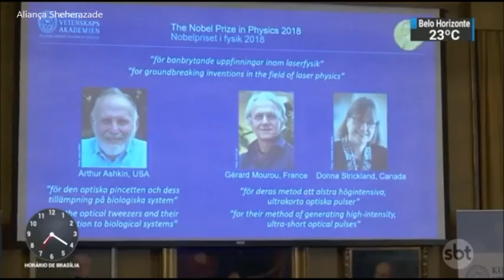SBT Brasil - 02 de Outubro de 2018 - Melhores Momentos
Confira os melhores momentos do SBT Brasil da última terça-feira, 02 de Outubro de 2018, com Carlos Nascimento e Rachel Sheherazade.